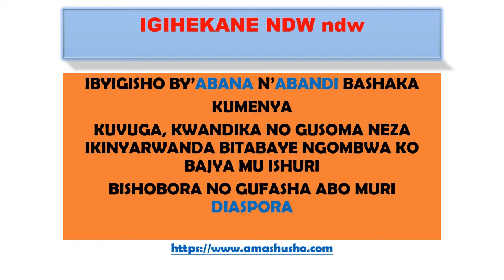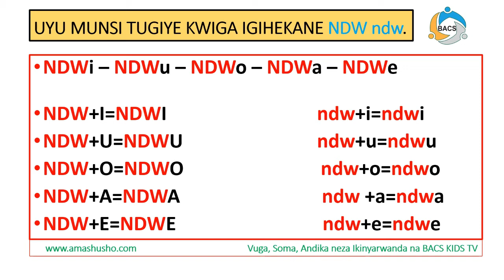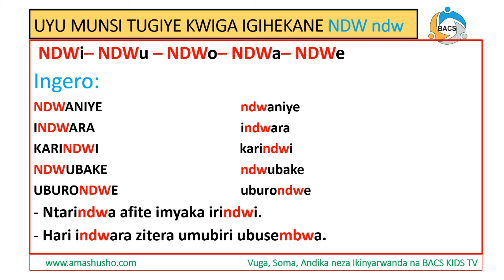IKINYARWANDA-IGIHEKANE NDW ndw